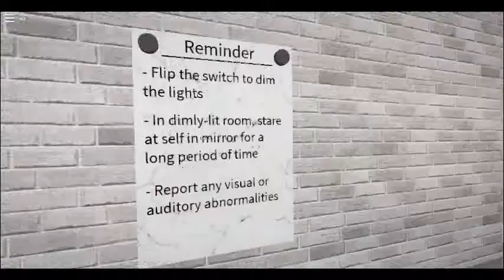The Mirror warning this is really scary